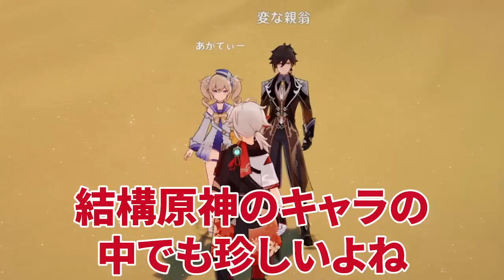【原神】セノ＆ニィロウと相性の良いキャラを考察！【Genshin Impact】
▼共演者の方々はこちら▼

〇切り抜き動画を作成する際のルール〇
・コラボの『動画』を切り抜く場合は一つの動画当たり2分以下にまとめること。
・配信の切り抜きは動画時間の縛りは特にありません。
・チャンネルにとってマイナスとなるような切り抜きは作らない。
・サムネ詐欺、タイトル詐欺と取られる切り抜きは作らない。
・収益化した際の金額はDMにて一度ご確認ください(収益化が通った際に一度DMにてご連絡いただく形でも大丈夫です)
以上のルールを守れる方であれば特に許可なく自由に切り抜き動画を作成していただいて構いません。